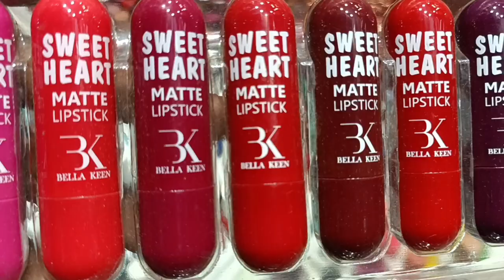মেয়েদের সর্গ কসমেটিক পাইকারি বাজার | Best Cosmetics Wholesale market Barabazar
Biggest Bengal Cosmetics Wholesale market in Kolkata |
Unique & Best Quality Bengal Cosmetics 💄 Shop

Shop Name : MOIZ RAHMAN
Shop Address : 100, Canning Street, Shop No. 34 Kolkata -700001

আপনার wholesale অথবা manufacturing ব্যবসা থাকলে যদি Prosenjit ghosh এ ভিডিও দিতে চান তাহলে আমাদের সাথে যোগাযোগ করুন।